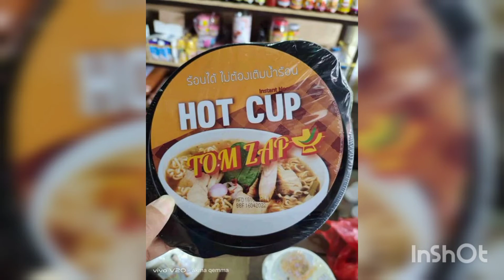Megi travel - Megi Hot Cup Thai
Pelbagai perisa.

Bahan pemanas telah disediakan. Cuma perlu tambah air sahaja untuk aktifkan bahan pemanas.

Atau order melalui shopee Kuza Store untuk penjimatan kos pos.

Sesuai untuk prepping